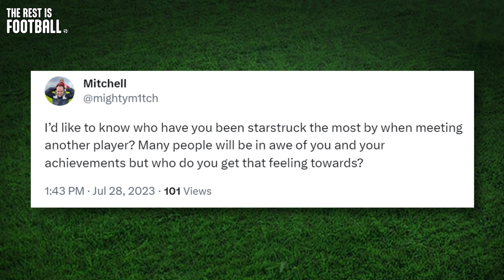"Who have you been most starstruck by when meeting another player?" | Question Time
In this video, Alan, Micah, and Gary answer a question from a fan: "Who have you been most starstruck by when meeting another player?"

This video is a highlight from Episode 2, available in the 'Full Episodes' playlist.